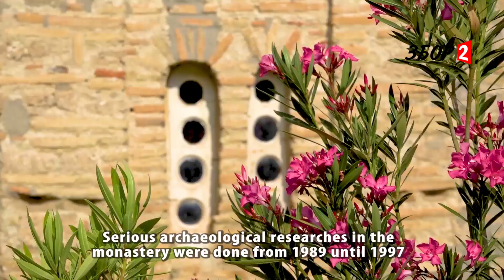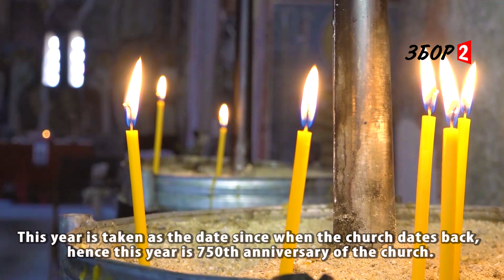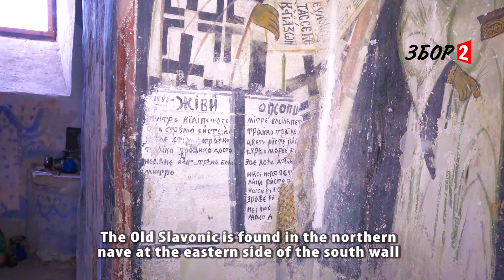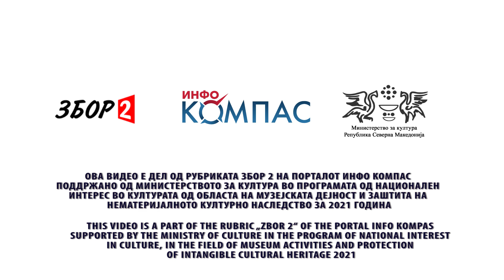750 години историја, култура и значајни цивилизациски придобивки – манастирот Св.Никола во Мариово